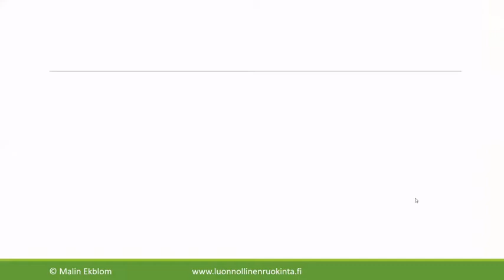Koiran hampaiden peseminen ilman harjaa tai luita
Kulmahampaiden ja poskihampaiden tyveen muodostuu herkästi plakkia. Jos sitä ei poisteta harjaamalla hampaita, plakkikertymä voi kovettua hammaskiveksi. Kotikonstein hammaskiveä ei saa poistetua ja hammaskivi altistaa ientulehduksille ja parodontiitille.

Hammaskiven muodostuminen on raakaruokinnassa yleensä erittäin vähäistä. Luiden pureskelu auttaa pitämään hampaat puhtaina ja ikenet terveinä. Hammaskiveä voi silti muodostua ja hampaat saattavat myös vaurioitua. Hampaiden säännöllinen tarkastus on erittäin tärkeää ruokintatavasta riippumatta.

Käytä perunankuorintahanskaa tai ohutta harsoliinaa. Pue hanska omaan käteesi, tai kieritä harsoa sormen ympärille. Kastele sormet vedellä ja “harjaa” sormillasi koiran hampaat puhtaiksi. Näin pääset helposti putsaamaan takimmaisetkin hampaat. Myös hampaiden sisäpuoli on helpompi saada puhdistettua sormella kuin harjalla.

Harjaaminen ilman hammasharjaa on monelle koiralle paljon mielekkäämpää kuin harjan kanssa.

Emmi-Pet ultraäänipuhdistus
Suosiota on kasvattanut ultraäänellä tapahtuva hampaiden puhdistus, minkä voi tehdä ilman rauhoitusta esimerkiksi koiratrimmaajalla. EmmiPet ultraääniharjan avulla voidaan poistaa plakkia, bakteereja ja vähäistä hammaskiveä.

Ammattilaiset hoitajat osaavat ohjata eläinlääkärin vastaanotolle, jos huomaavat koiran suussa olevan vakavampia ongelmia.

Emmi-Pet ultraäänihoito ylläpitää suun terveyttä ja hampaiden puhtautta ja vähentää näin merkittävästi tarvetta eläinlääkärin tekemille hammashoidoille. Ultraäänihoito on parhaimmillaan ennaltaehkäisevänä puhtaanapitona.

Haukun luonnollinen ruokinta - hyvinvointia ravinnosta